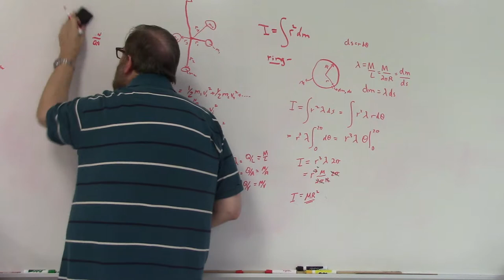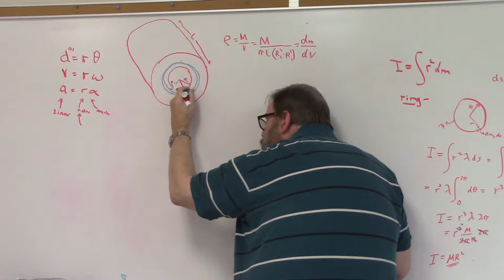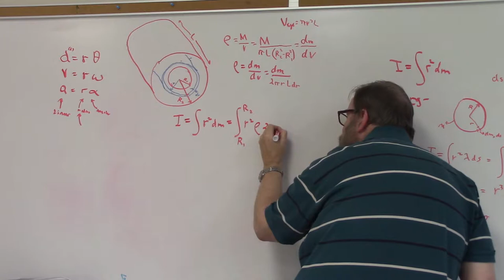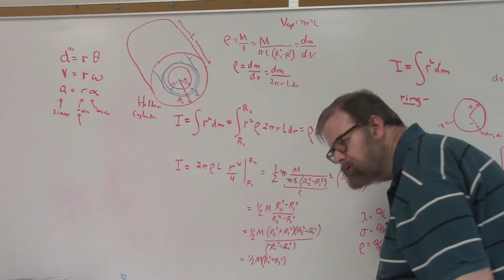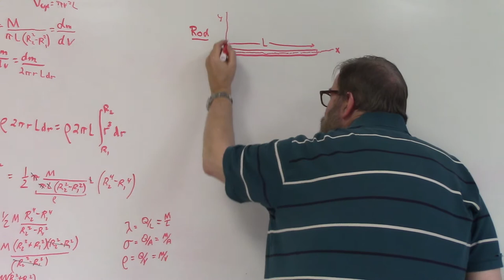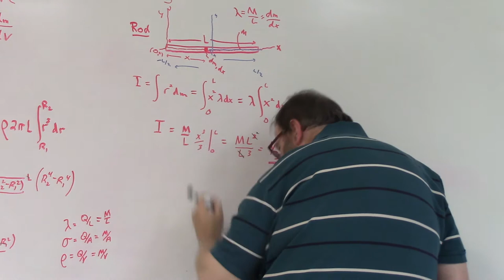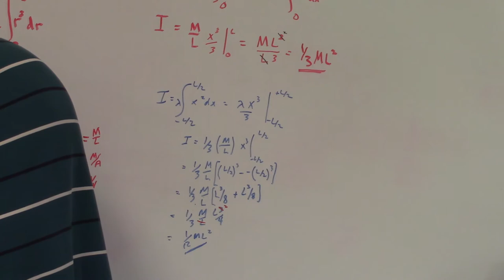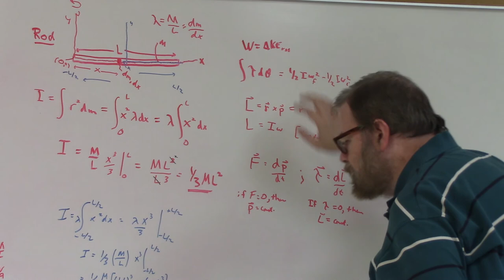Physics C Rotational Motion Lecture Part 2